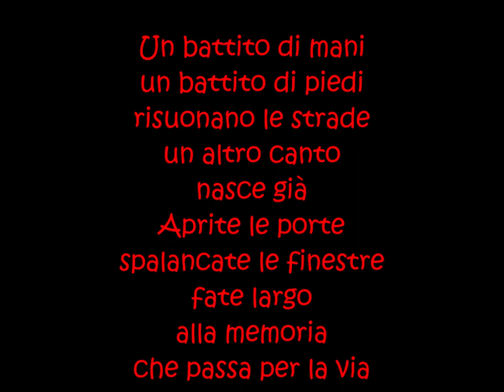020 ARSITA (Valfino al canto)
Omaggio all'Abruzzo con un frammento di saltarello abruzzese e con il brano ARSITA dedicato al festival di Valfino al canto